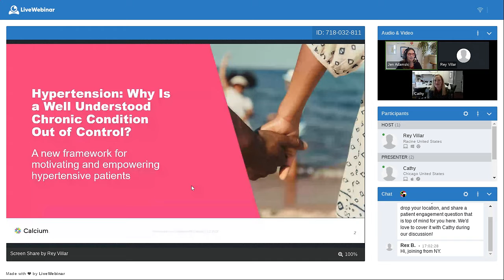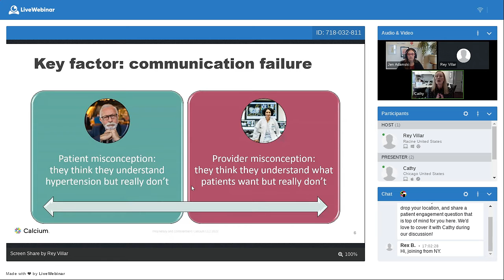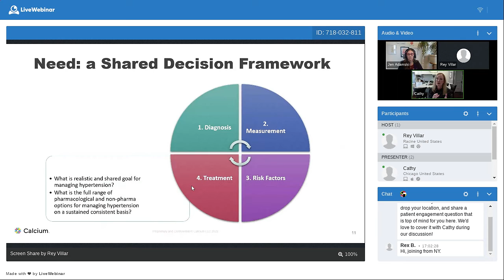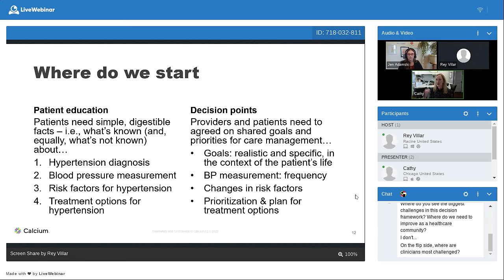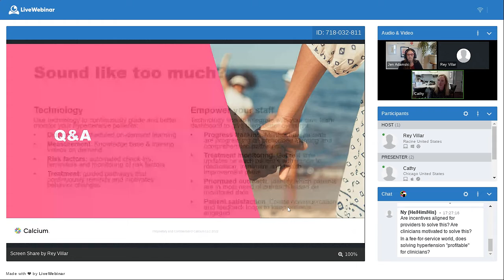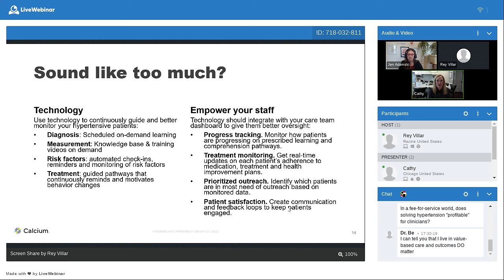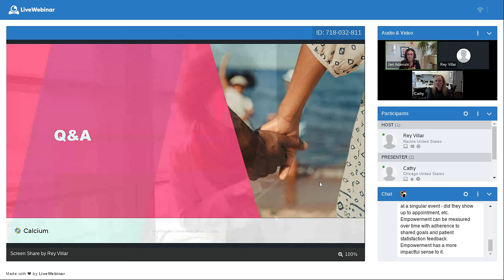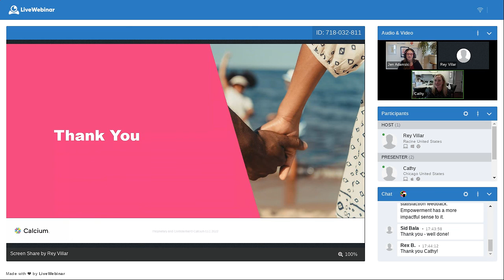Hypertension: Why Is This Well-Understood Chronic Condition Out of Control?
Hypertension patients have information that physicians need to know, and physicians have information that patients need to know.

Part of the reason for the growth of this largely treatable and preventable chronic condition is that failure to communicate results in a failure to empower (and motivate) patients to make the lifestyle changes they need to own their hypertension management and overall health.

Join Cathy Kenworthy, CEO and founder, of Health Hippo, shares her framework for more effective patient engagement and empowerment that providers and clinicians can use to improve patient adherence to their care plans -- and achieve better health outcomes.